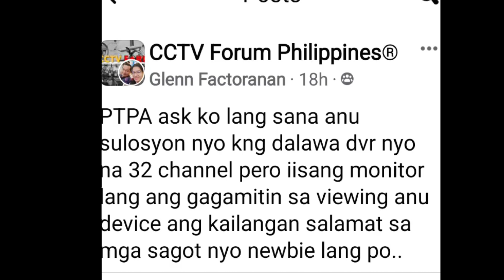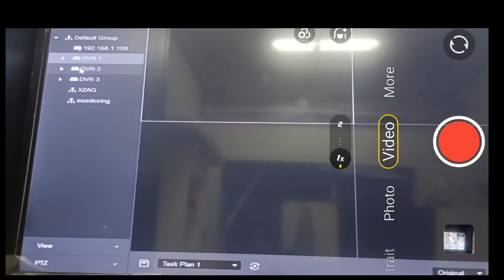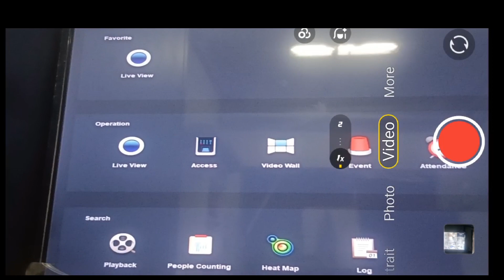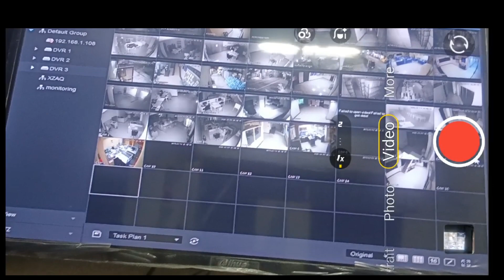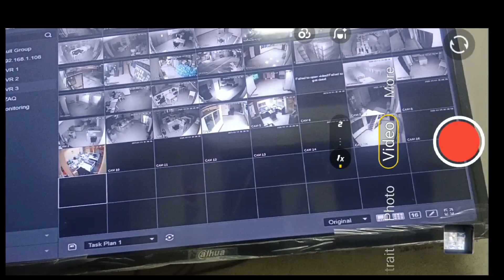HOW TO VIEW MULTIPLE CCTV RECORDER FROM DIFFERENT PLACES, ON A SINGLE MONITOR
you can view all youre cctv recorders anywhere in the world. you just need a network and an apllication.
use same brand of cctv recorder so that you only use one application